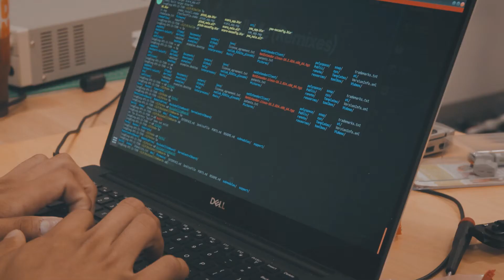About Vicarious Surgical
Vicarious Surgical was founded in 2014 by Adam Sachs, Sammy Khalifa, and Dr. Barry Greene. Inspired by the movie The Fantastic Voyage in which doctors shrink down in size to travel within the human body, the founders’ vision was to enable surgeons to essentially do the same.